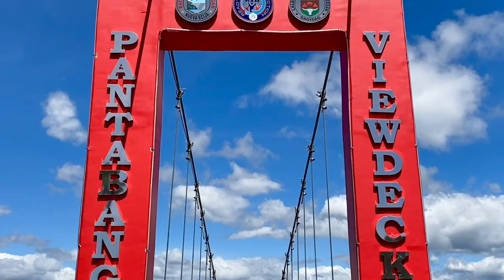George Point Campsite & Nature Park, Pantabangan, Nueva Ecija, Philippines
GEORGE POINT CAMPSITE & NATURE PARK is a beautiful and peaceful getaway located in the town of Pantabangan, Nueva Ecija, Philippines, far from hustle and bustle of the city into the loving arms of nature. The primary attraction of this very relaxing and pet-friendly destination is the stunning panorama of Pantabangan Lake and the Sierra Madre Mountain Range. Recently, they have opened the first-ever Dinosaur Park in the province of Nueva Ecija called George Point Dino Park.

Their services include rental of cabins, villa, camping grounds, UTV, 4x4 and speed boat, Photoshoots, Day Tour and Picnic.

Location: Kilometer 5, Brgy. Villarica, Pantabangan, Nueva Ecija

For English subtitle, don't forget to tap the CC icon on the screen of your device.

Nueva Ecija Tourism cover photos courtesy of: Nueva Ecija Provincial Tourism Office